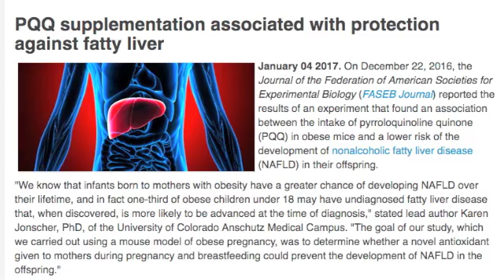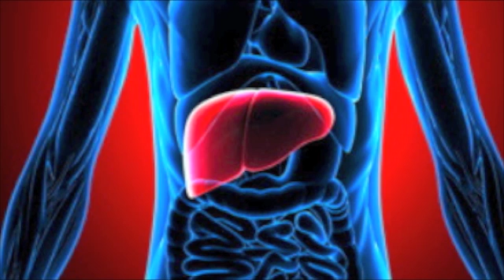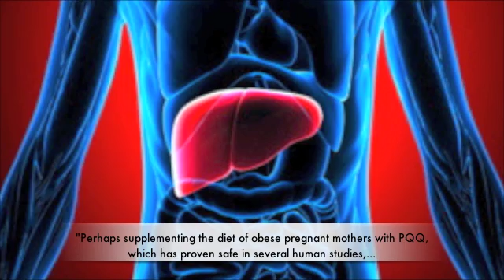How PQQ Protects from Fatty Liver Disease in Offspring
This shows how PQQ supplementation reduced the risk of non-alcoholic fatty liver disease (NAFLD) in the offspring of obese mice. As reported in the Life Extension Foundation magazine and from Karen Jonscher, PhD in the Journal of the Federation of American Societies for Experimental Biology, FASEB Journal.